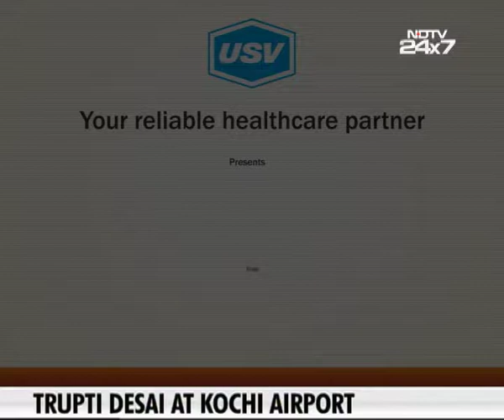Dr. Bhavana Sosale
A patient awareness message on endocrinology and importance of hormones under the campaign “My Hormones My Health” by Dr. Bhavana Sosale